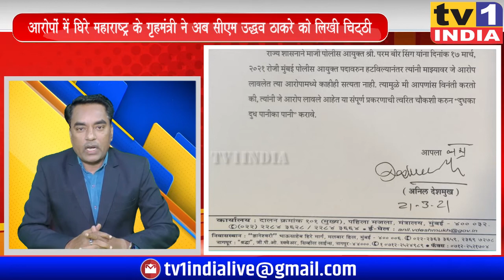आरोपों में घिरे महाराष्ट्र के गृहमंत्री ने अब CM UDDHAV ठाकरे को लिखी चिट्‌ठी